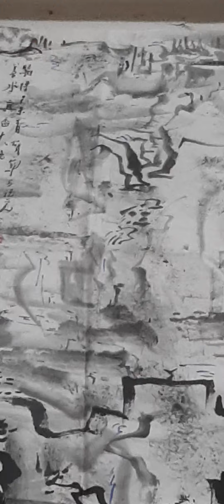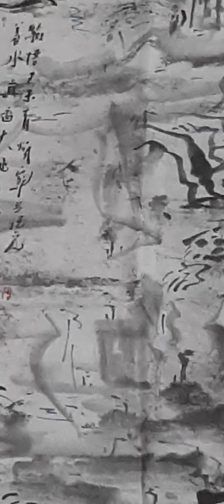看张大千 世界喜用半熟宣有感 三远山水画法唐宋后失传今在新加坡复活 飞机上鸟览 江山萬里只是平远 没高远 没深远 唐宋是古中國个伟大时代 陳有炳作 三远山水画